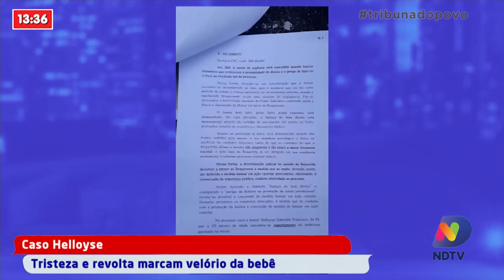Caso Helloyse. Tristeza e revolta marcam velório da bebê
As primeiras informações era de que a menina havia se afogado em uma piscina, mas o caso teve uma reviravolta. Após laudo do IML foi confirmado que a criança morreu por asfixia. O principal suspeito do crime é o padrasto da menina que está preso. Ontem familiares e amigos deram o último adeus a pequena que completaria dois anos no dia 27 de dezembro.